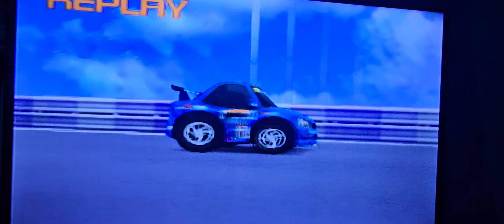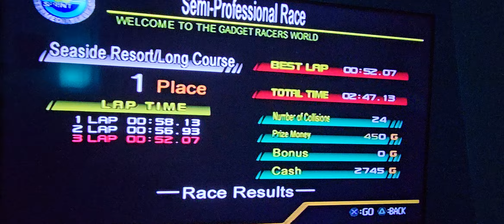Gadget Racers (PS2) Water Race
Hello. This is one of my favorite tracks in the Gadget Racers racing game. Also Known As, Penny Racers!

I enjoyed the customization racing game by Takara. I renamed my Nissan Skyline GT-R car, Godzilla. My favorite 90's tuner car. By the way. There's my personal lap records at the end of the video.